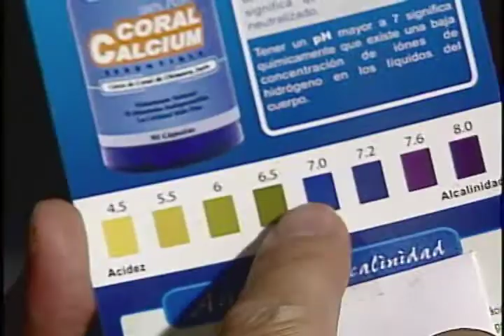Calcio de Coral 1 de 3.mov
Reporte completo de los beneficios del calcio de coral de Okinawa Japón.
100% natural, refuerza el sistema inmunológico, ayuda a eliminar la esteoporosis, ayuda al sistema nervioso, elimina dolores musculares, neutraliza la cruda o el hung-over, la caña mala. Oxigena el cerebro, fortalece el cólon, ayuda a contrarestar la acidéz estomacal.